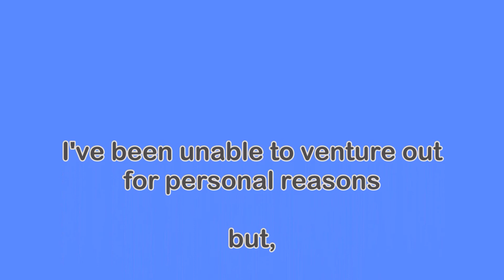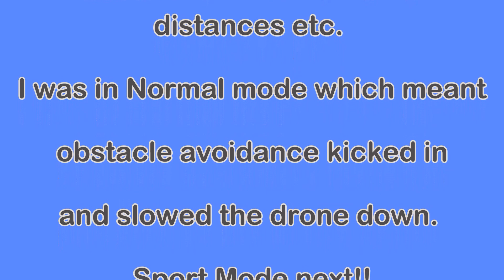D FPV Part 4 Hoops 1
Just a play around but still learning